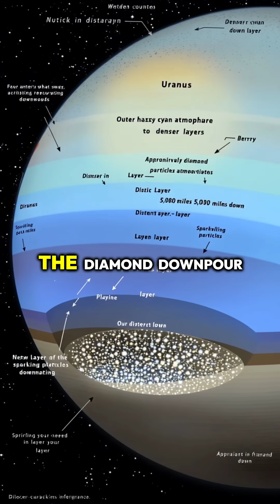Planets That Rain Diamonds - Fact or Fiction?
"Did you know some planets might literally rain diamonds? 💎✨ Discover the mind-blowing science behind the shimmering storms of Neptune and Uranus in this quick cosmic dive. Fact or fiction? Find out now! 🌌🔭